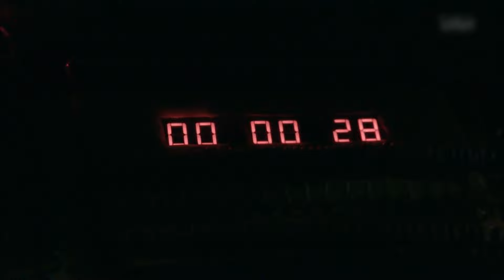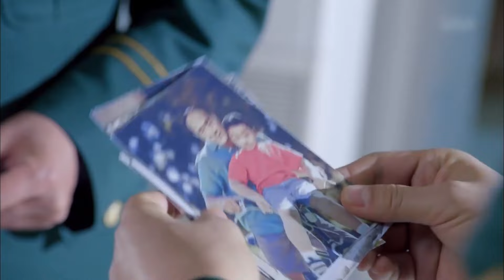最強女狙擊手槍法絕佳，指哪打哪槍槍中標，簡直不要太刺激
《反恐特战队》
更多精彩视频：
每日更新
we owns the exclusive copyright of all the contents published on the channel.